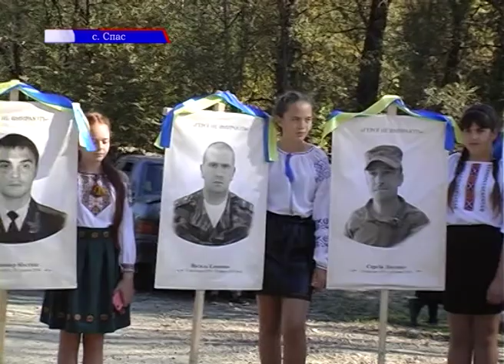Районне свято «Сьогодні славить Україна своїх захисників» відбулося на Коломийщині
Районне свято «Сьогодні славить Україна своїх захисників» відбулося на Коломийщині, у Спасі поблизу криївки УПА. Кілька років тому її на власному подвір’ї виявив місцевий мешканець.
На урочистостях поряд сучасні захисники України і ті, хто воював з ворогом півстоліття тому. Біля криївки пом’янули і воїнів, які сьогодні гинуть захищаючи нашу країну. Таких на Коломийщині майже 4 десятки.